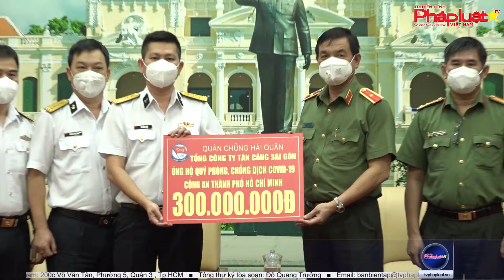Tân cảng Sài Gòn hỗ trợ CA Thành phố Hồ Chí Minh 300 triệu đồng phục vụ công tác phòng, chống Covid